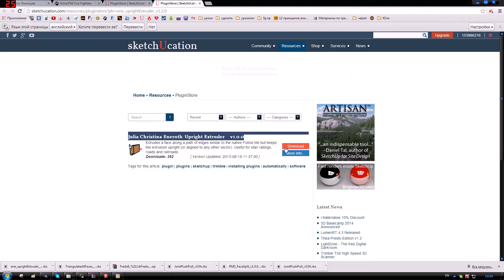Sketchup Plugin Upright Extruder v1 0 0 2